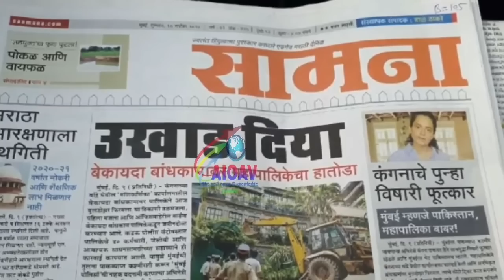सरेआम उद्धव ठाकरे चढ़ाएंगे संजय राउत की बलि, हैरान कर देगा पूरा खुलासा..